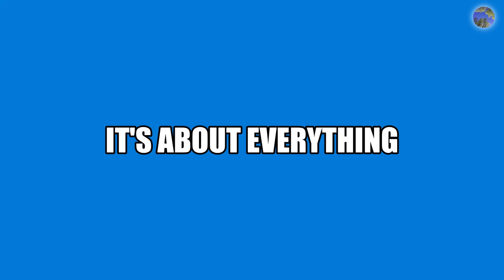KLAMMLSEE Lago di Gola (4k)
KLAMMLSEE  Lago di Gola  Riva di Tures Italy  WALKING TOUR 4K